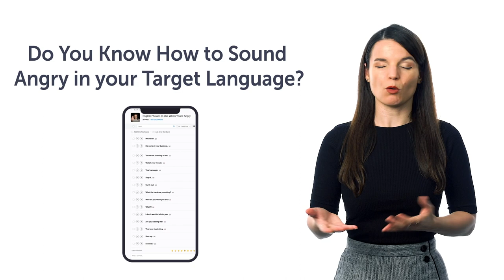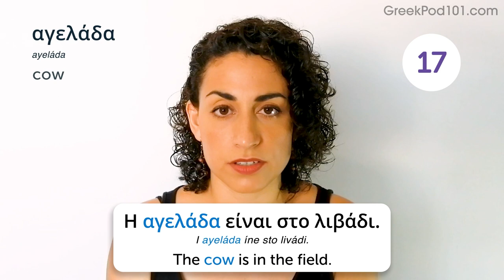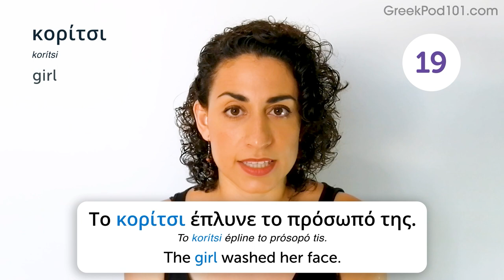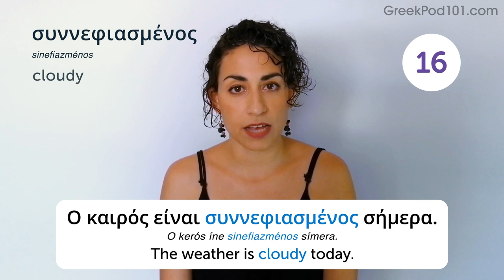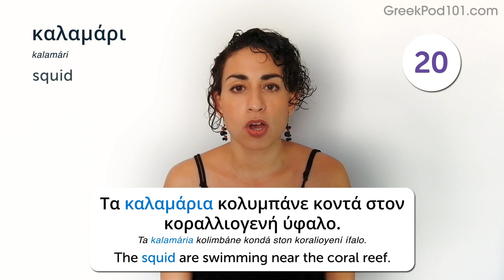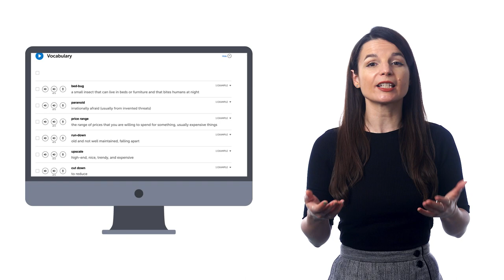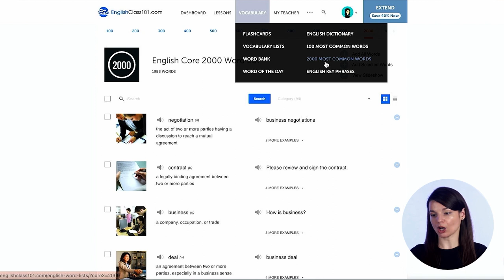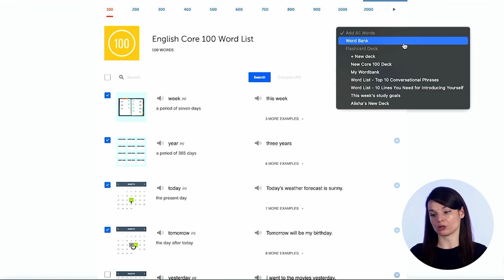Your Monthly Dose of Greek - Best of July 2023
In this best of July 2023, we will review all the topics and lessons released this month on the channel. This is THE place to start if you want to learn Greek, and improve both your listening and speaking skills